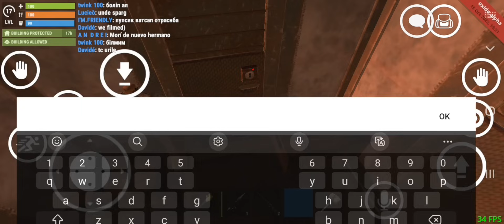Oxide survival island: How I got raided 3 times from diferent groups of players in 24 hours💥